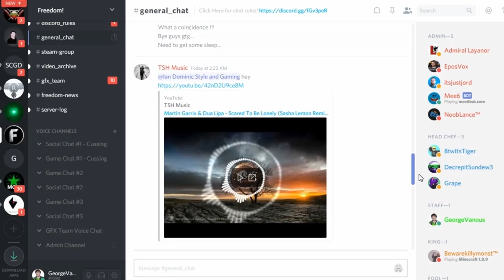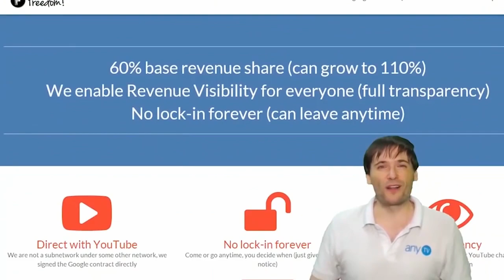George in Dubai Meadows with his daughters!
Dubai Meadows is a beautiful place to live with lakes, trees and lots of green!

George lives in Dubai with his wife and four daughters (all girls!) since 2018.